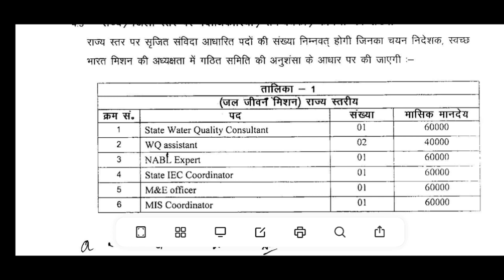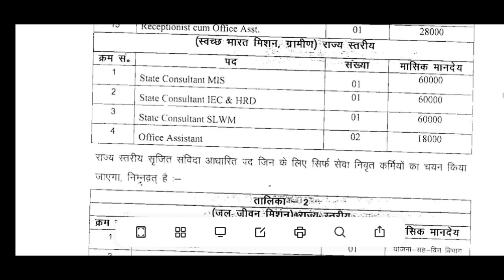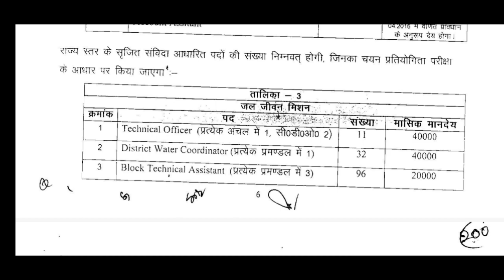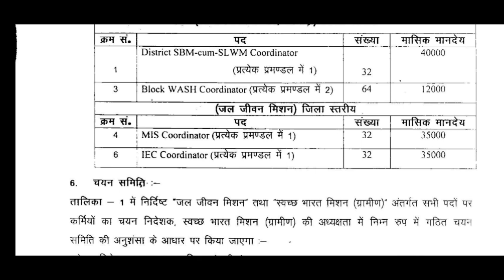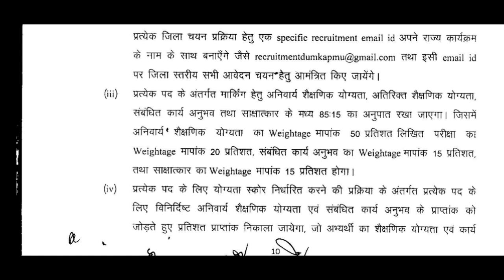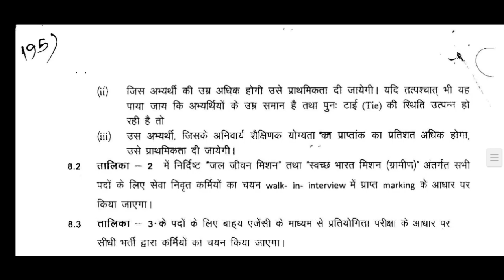झारखण्ड ब्लॉक में शिक्षको कि नियुक्ती||Jharkhand block level vacancy 2022||computer teacher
झारखण्ड ब्लॉक में शिक्षको कि नियुक्ती 2022
Jharkhand block level vacancy 2022
computer teacher
B.ed रोनेलगेजानेंक्याहुआB.edकरनेवालोकेसाथ
Jtet notification2022
Jssc jpsc teacher nikitaeducation jo today#newstoday#latestupdatejtet